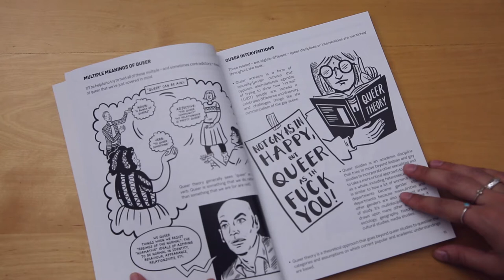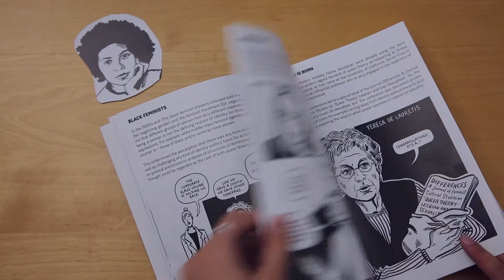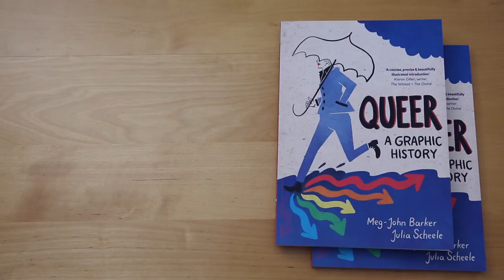A Look Inside... Queer: A Graphic History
'Queer: A Graphic History Could Totally Change the Way You Think About Sex and Gender'

- Vice

Activist-academic Meg-John Barker and cartoonist Julia Scheele illuminate the histories of queer thought and LGBTQ+ action in this groundbreaking non-fiction graphic novel.

From identity politics and gender roles to privilege and exclusion, Queer explores how we came to view sex, gender and sexuality in the ways that we do; how these ideas get tangled up with our culture and our understanding of biology, psychology and sexology; and how these views have been disputed and challenged.

Along the way we look at key landmarks which shift our perspective of what’s ‘normal’ – Alfred Kinsey’s view of sexuality as a spectrum, Judith Butler’s view of gendered behaviour as a performance, the play Wicked, or moments in Casino Royale when we’re invited to view James Bond with the kind of desiring gaze usually directed at female bodies in mainstream media.

Presented in a brilliantly engaging and witty style, this is a unique portrait of the universe of queer thinking.